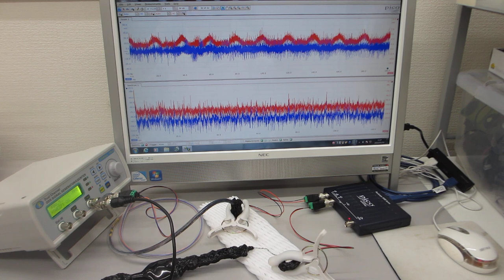超音波発振制御プローブの接触状態で、表面弾性波の伝搬状態をコントロールする実験（超音波システム研究所）